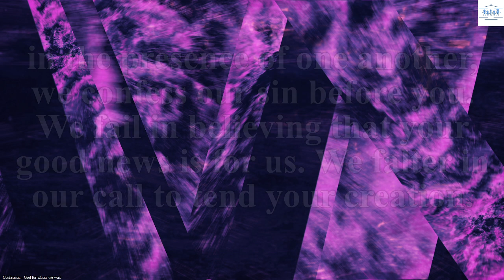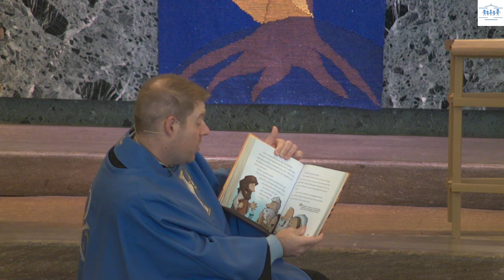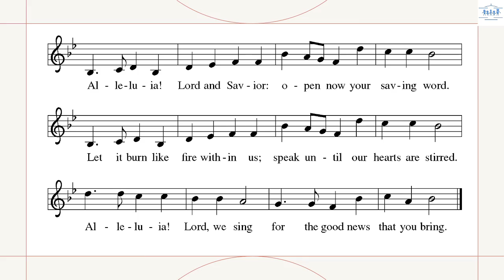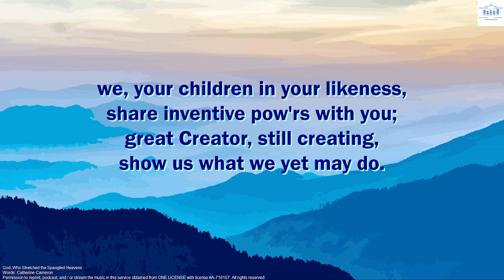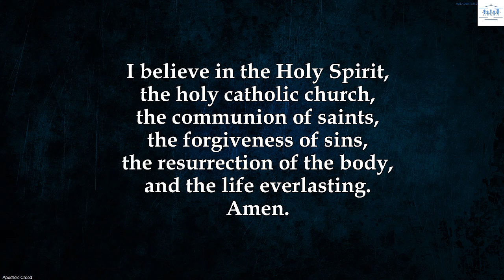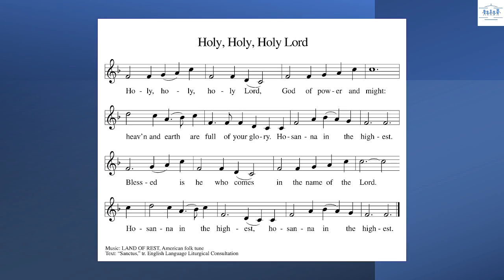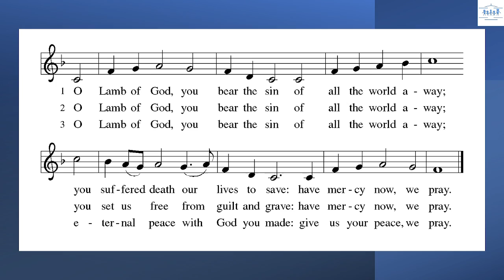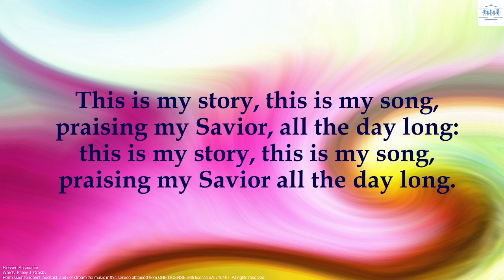Second Sunday in Advent | Dec 4, 2022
You can find the sermon around 34:50.